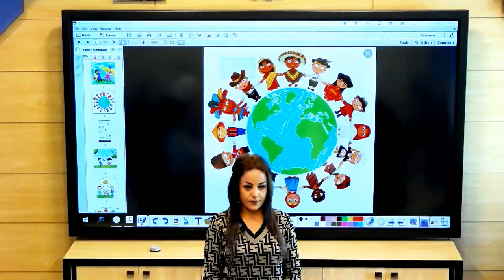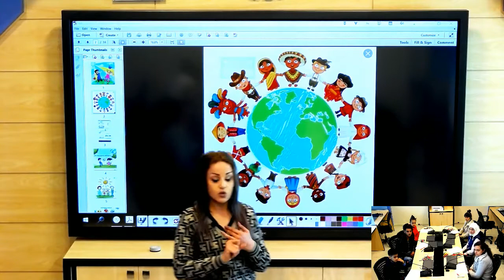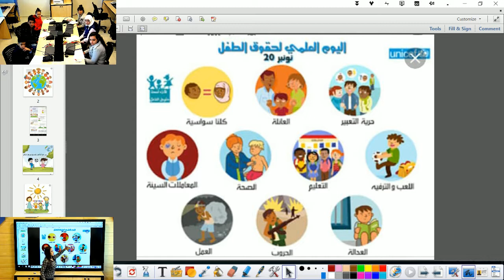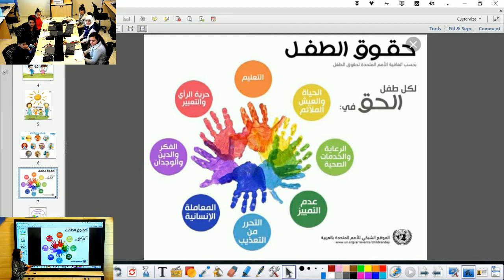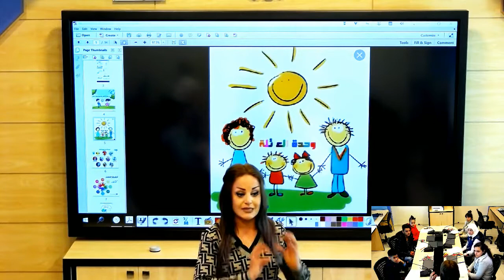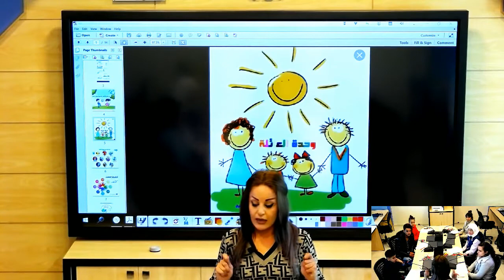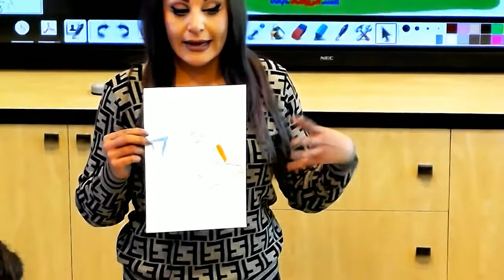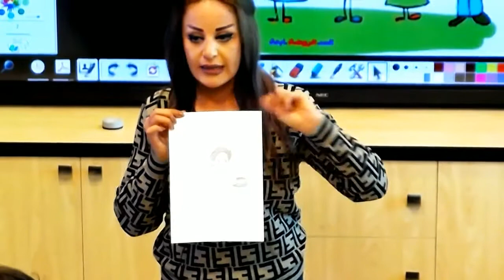فنون: تصميم إعلان لحقوق الطفل HD